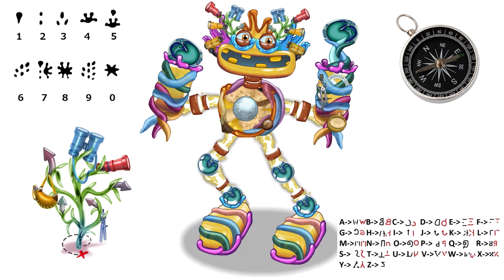What if Epic Wubbox changed throughout Seasonal island skins (10/15) [FANMADE] - My Singing Monsters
This design has definitely got to be my favorite seasonal skin I’ve made so far. It really shows me how much I’ve improved my drawing skills. It looks like a lot of things are happening in this design, like it looks really busy, and I like it. I’m not really sure how else I can explain it. You can also tell that this did take a lot of time to make. I might’ve overdid this design, but it doesn’t matter, and I’m still proud of it.

Art: ImmaGud